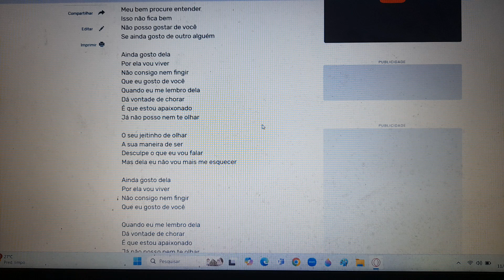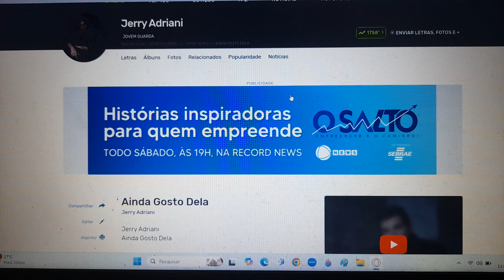AINDA GOSTO DELA. ENSAIO COVER.